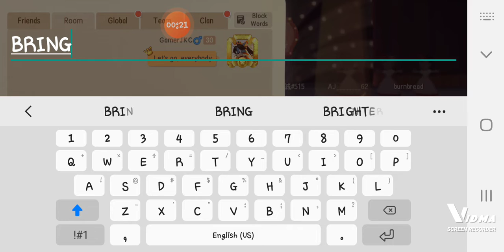Tom and Jerry: Chase Detective Jerry Gameplay